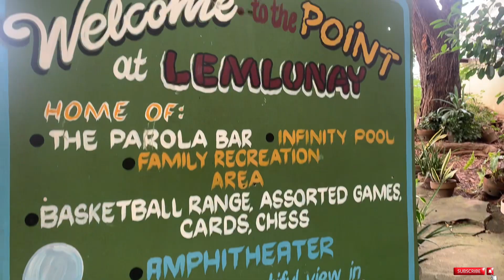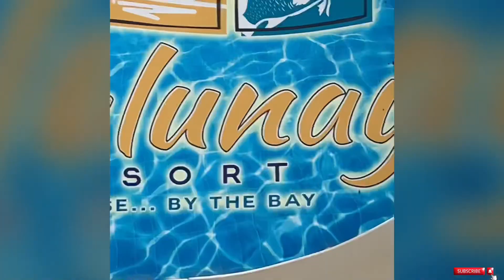LEMLUNAY RESORT||SARANGANI||Simply Annventures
God Bless